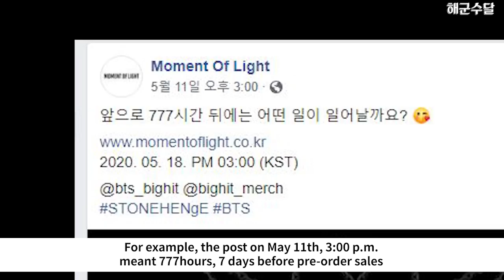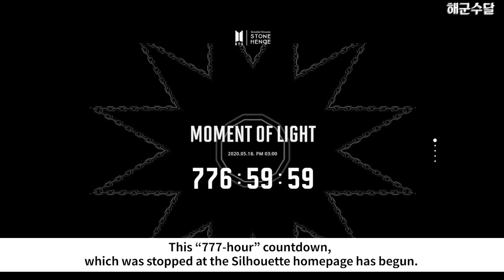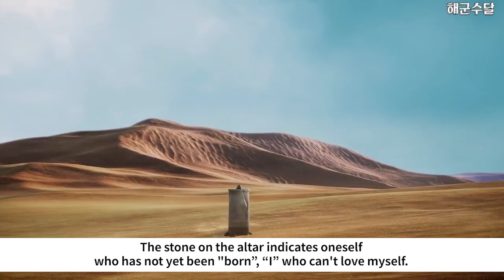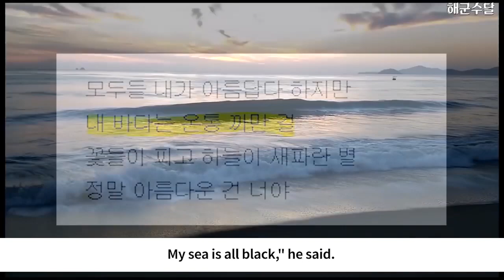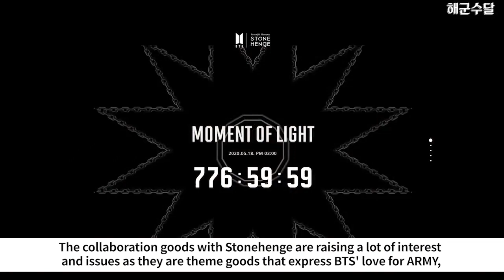BTS X STONEHENGE COLLABORATION JEWELRY (Hidden meaning behind it) ENG Sub Ver / Original Video 해군수달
by 해군수달
He makes a lot of great videos about these interesting theories 👏👏👍 Thank you so much! 🙏

This is 해군수달's Original video and English Sub is added bottom of the video. It is truly interesting to know the meanings behind it. What are your thoughts on these?